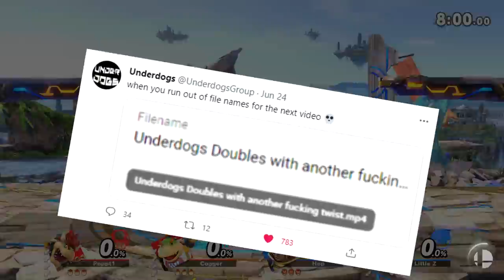Being Lame is BANNED!!!!!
If you play lame I won't be angry, I'll just be disappointed.